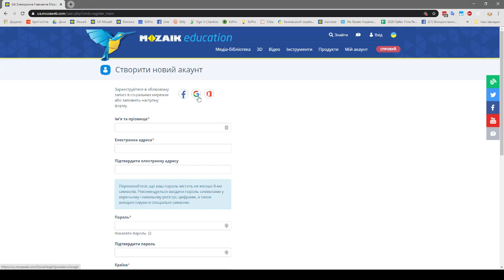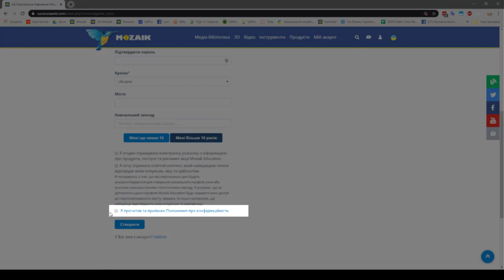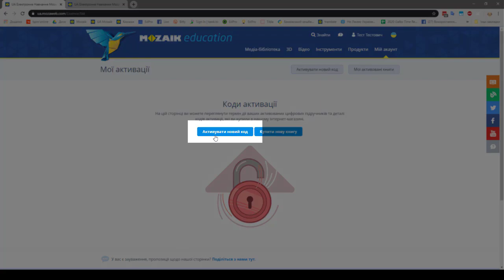Як швидко зареєструватись на сайті mozaWeb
Заповнення форми реєстрації на сайті ua.mozaweb.com та активація повного доступу до всього вмісту системи.
Детальніша інформація про систему Mozaik та профільне навчання вчителів по роботі з програмою mozaBook та сайтом mozaWeb подана на